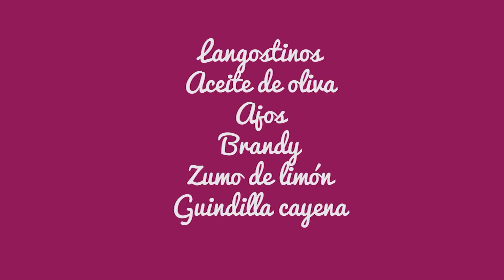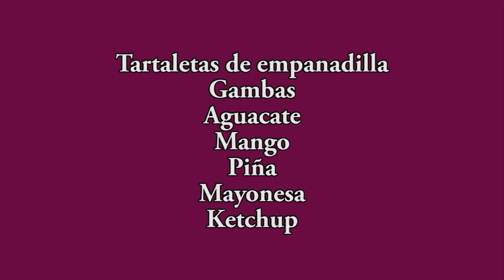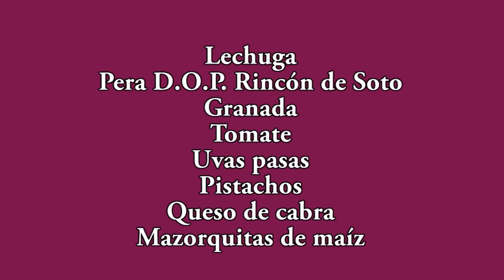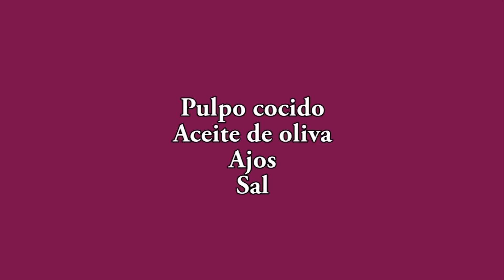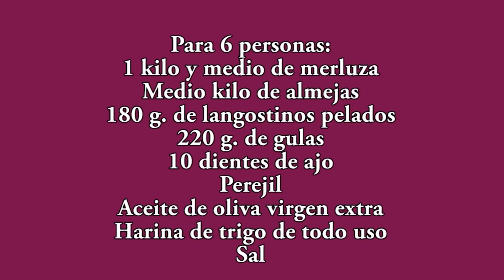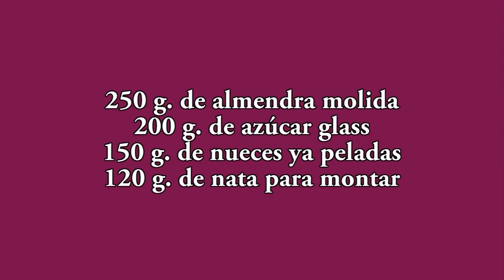MENÚ COMPLETO PARA NOCHEBUENA - nochebuena 2021 - nochebuena javier romero - gastronomia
Te presento un menú completo para la cena de Nochebuena. 6 platos que conforman un buen menú y espero que si no todos, alguno de ellos te guste...

✳️ Puedes comprar mis libros, los platos de Javier Romero o el menaje de cocina en mi tienda

nochebuena 2021 nochebuena 2020 gastronomia nochebuena javier romero menu nochebuena